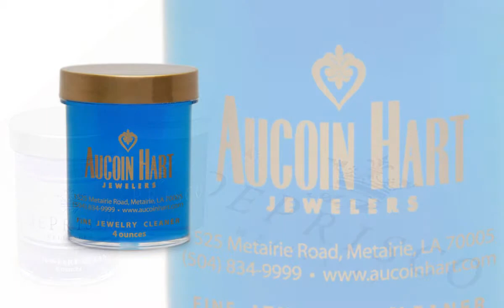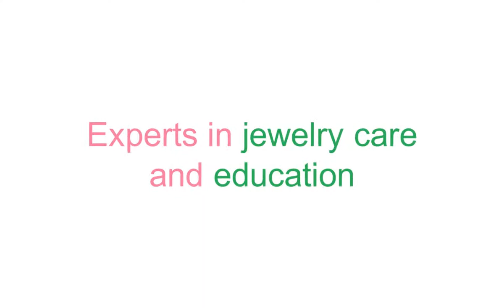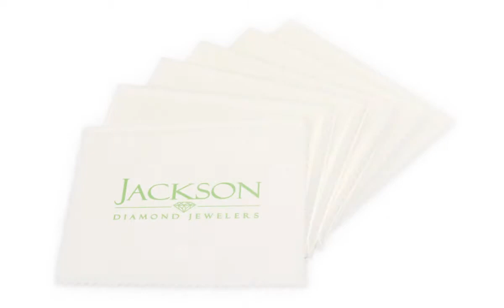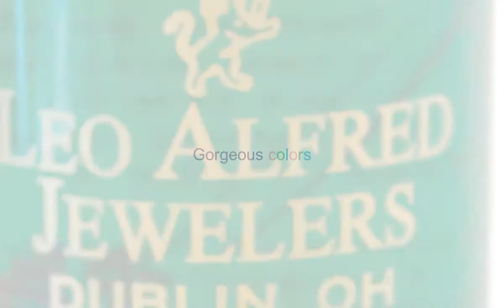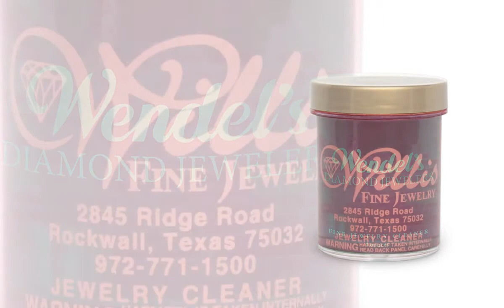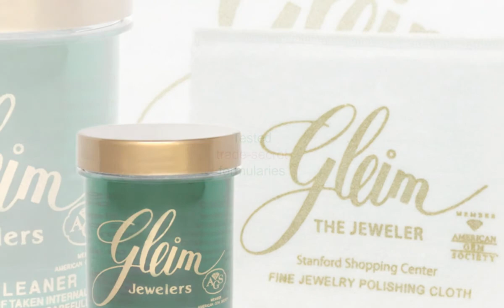The Kingswood Company About Us